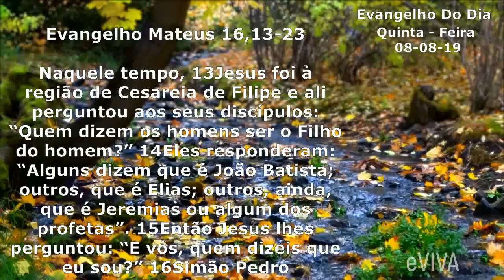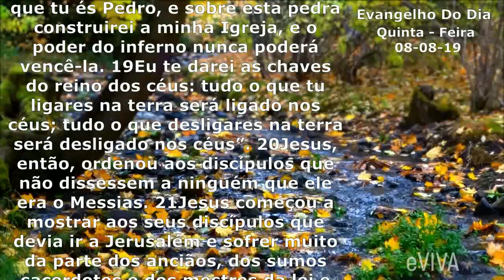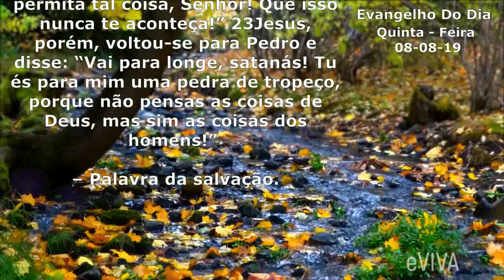EVANGELHO DO DIA 08/08/2019 Narrado e Comentado - LITURGIA DIÁRIA - HOMILIA DIARIA HOJE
Evangelho do dia de hoje QUINTA-FEIRA 08 DE AGOSTO

Naquele tempo, 13Jesus foi à região de Cesareia de Filipe e ali perguntou aos seus discípulos: “Quem dizem os homens ser o Filho do homem?” 14Eles responderam: “Alguns dizem que é João Batista; outros, que é Elias; outros, ainda, que é Jeremias ou algum dos profetas”. 15Então Jesus lhes perguntou: “E vós, quem dizeis que eu sou?” 16Simão Pedro respondeu: “Tu és o Messias, o Filho do Deus vivo”. 17Respondendo, Jesus lhe disse: “Feliz és tu, Simão, filho de Jonas, porque não foi um ser humano que te revelou isso, mas o meu Pai que está no céu. 18Por isso eu te digo que tu és Pedro, e sobre esta pedra construirei a minha Igreja, e o poder do inferno nunca poderá vencê-la. 19Eu te darei as chaves do reino dos céus: tudo o que tu ligares na terra será ligado nos céus; tudo o que tu desligares na terra será desligado nos céus”. 20Jesus, então, ordenou aos discípulos que não dissessem a ninguém que ele era o Messias. 21Jesus começou a mostrar aos seus discípulos que devia ir a Jerusalém e sofrer muito da parte dos anciãos, dos sumos sacerdotes e dos mestres da lei e que devia ser morto e ressuscitar no terceiro dia. 22Então Pedro tomou Jesus à parte e começou a repreendê-lo, dizendo: “Deus não permita tal coisa, Senhor! Que isso nunca te aconteça!” 23Jesus, porém, voltou-se para Pedro e disse: “Vai para longe, satanás! Tu és para mim uma pedra de tropeço, porque não pensas as coisas de Deus, mas sim as coisas dos homens!” – Palavra da salvação.